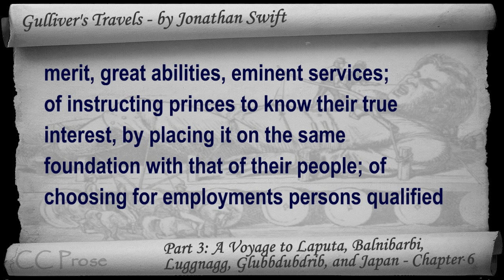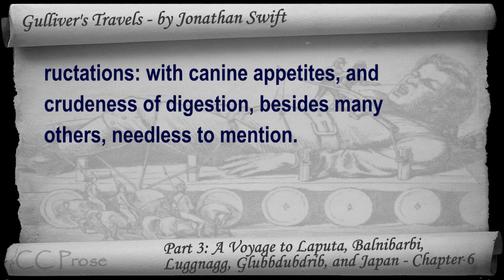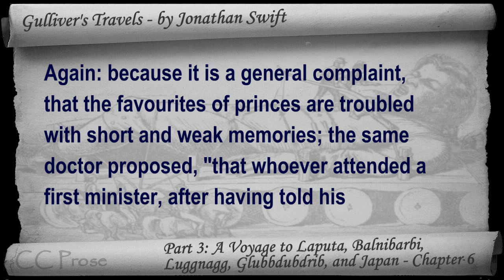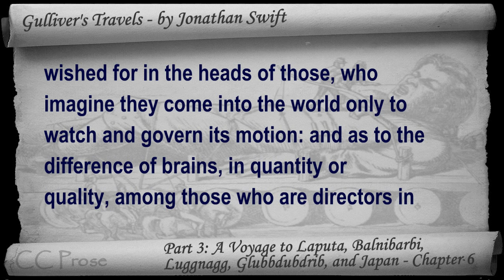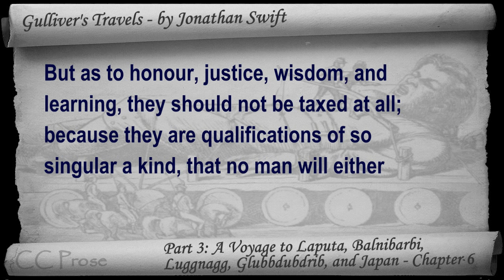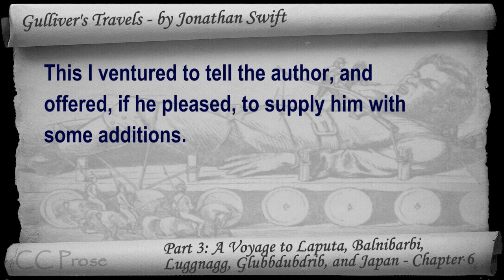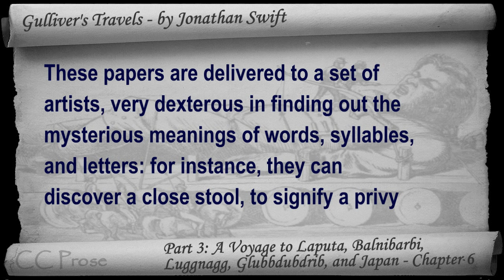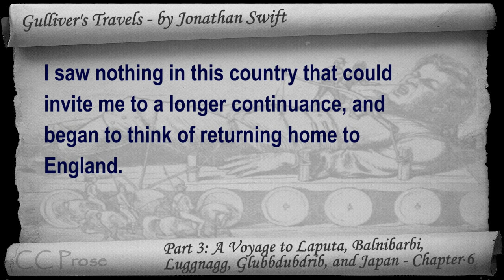Part 3 - Chapter 06 - Gulliver's Travels by Jonathan Swift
Part 3: A Voyage to Laputa, Balnibarbi, Luggnagg, Glubbdubdrib, and Japan | Chapter 6. Classic Literature VideoBook with synchronized text, interactive transcript, and closed captions in multiple languages. Audio courtesy of Librivox. Read by Lizzie Driver.